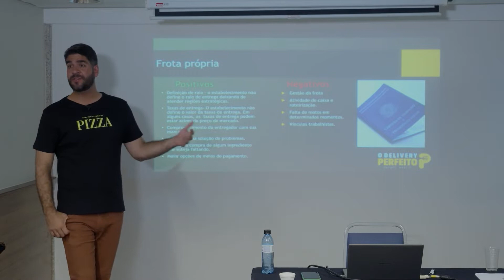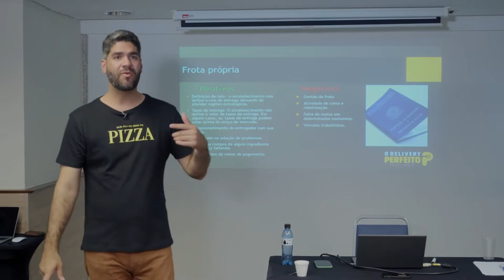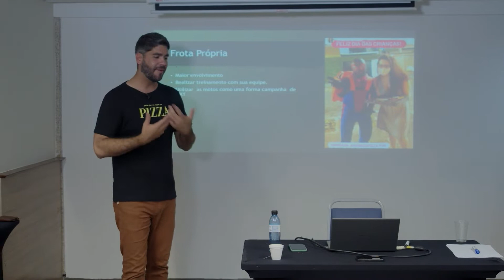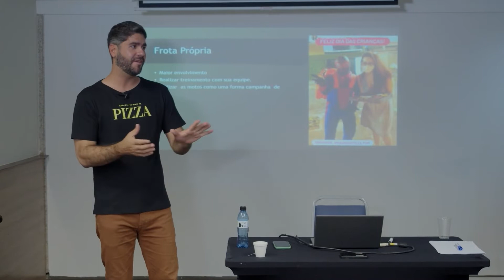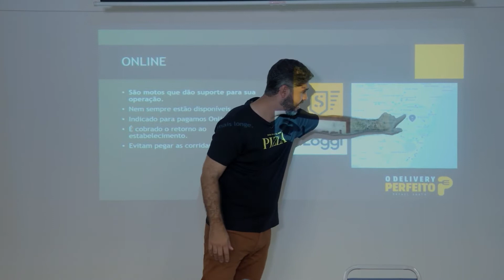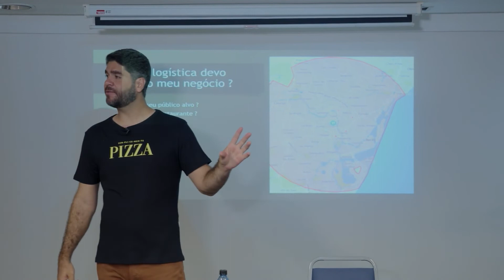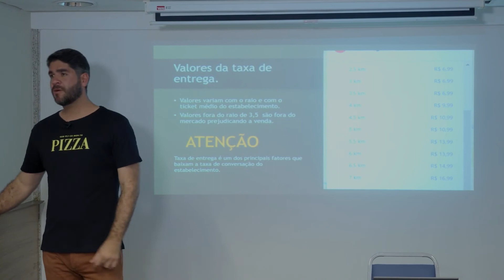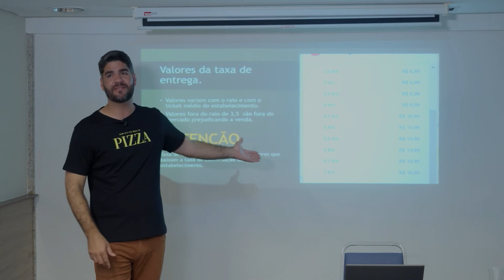Tudo sobre Logística própria no Delivery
Acompanha aí de perto! Vou postar muuito aqui tudo sobre a minha dark kitchen de pizza, sushi e burger.

Hoje vendo mais de 12 mil pedidos por mês.